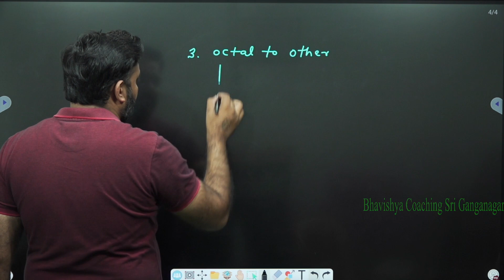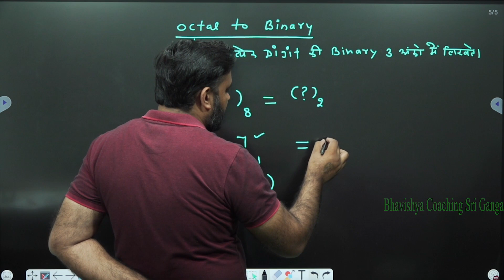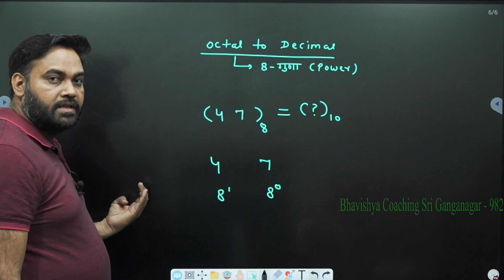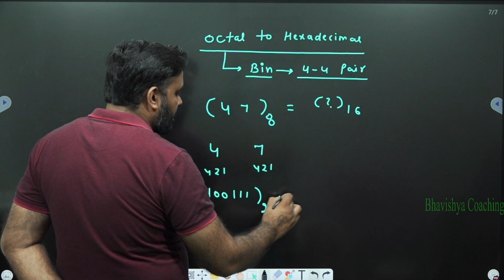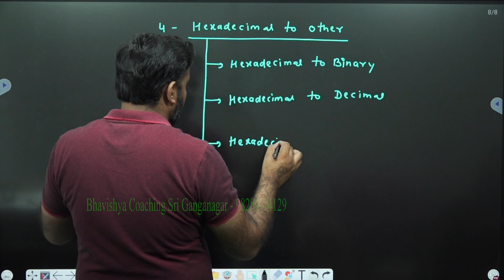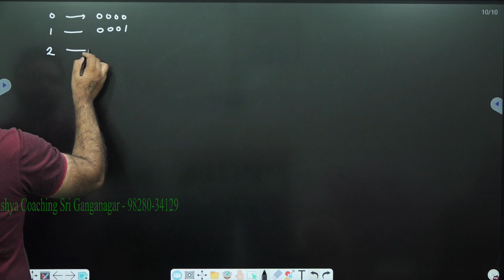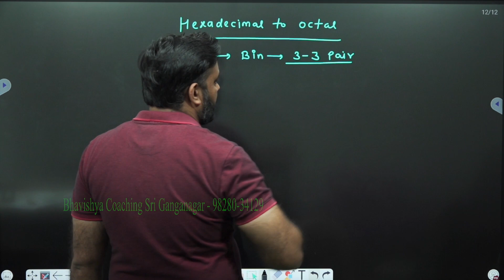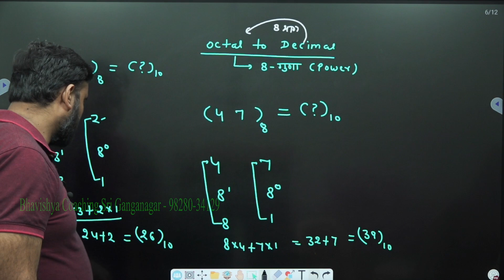#2 Binary Number System | Decimal | Bhavishya Coaching| Sarjeet Sir | Informatics Assistant